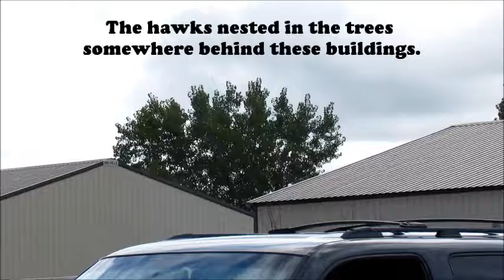Hawks in the City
I photographed these juvenile red-tailed hawks on 26 August 2016 in Rapid City, South Dakota. The parent birds had been flying around above them but by the time I got my camera from my car the adult birds were elsewhere.

A man who worked at the Thrift Store seemed very proud of the hawks and told me they'd been watching them grow up through the summer. He is the one who said they had nested in the trees behind the buildings.

Sorry for the shaky video-- I didn't have my tripod with me and the telephoto magnifies any movement.